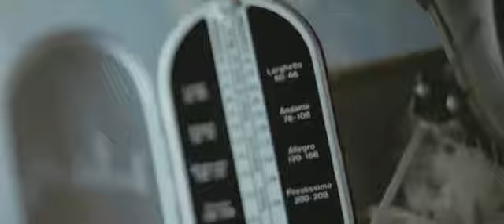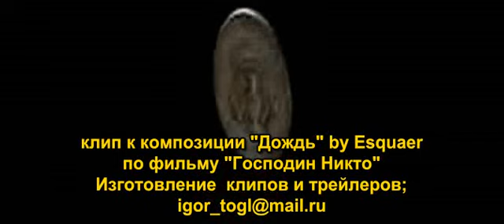Destiny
Клип на основе фильма "Господин Никто" ( "Mr. Nobody" )
 на ремикс композиции Rain (Squayer)

Clip  Montage - Igor Somoff
Sondtrack - the Rain remix - Igor Somof